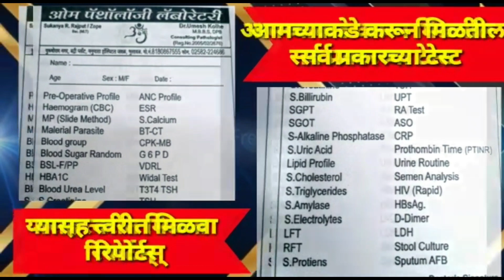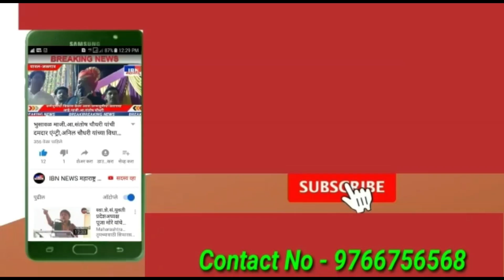भुसावळ-हाहाकार,आज 57 कोरोना पाॅझिटिव्ह,जिल्ह्यात तब्बल 983 रूग्ण तर 6 रूग्णांचा मृत्यू